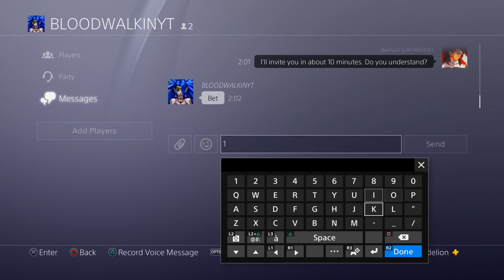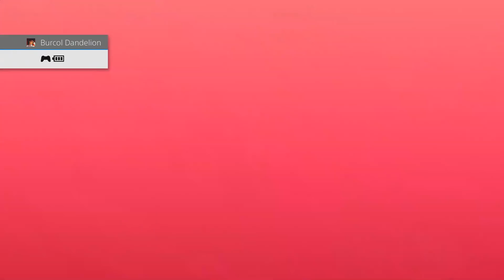...no.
He said he can defeat me 10 - 0 easily. No. Just no. So I used Full Power Super Saiyan Broly from Dragon Ball Super Broly in Dragon Ball Xenoverse 2

Once again I attempted to defeat someone using a level 1 CAC but couldn't do it in this video. I had a suggestion to try it again but using a level 1 Namekian for regen, and I think I will try that in my next attempt in Xenoverse 2